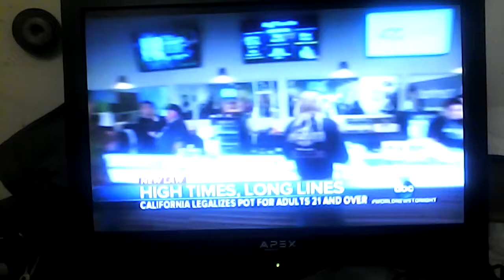Jimbikeman Americas enemies getting high watching america self destroy itself on pot..weed...drugs..